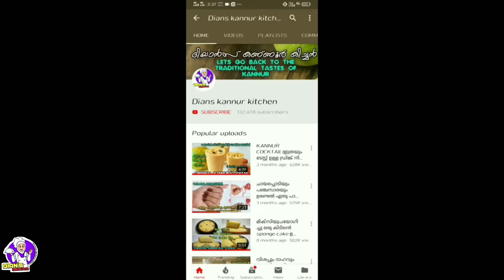Star ഉണ്ടാക്കാൻ വല്യ കഴിവൊന്നും വേണ്ട || chart പേപ്പർ ഉണ്ടേൽ മിനുട്ടുകൾ കൊണ്ട് ആർക്കും ഉണ്ടാക്കാം !!